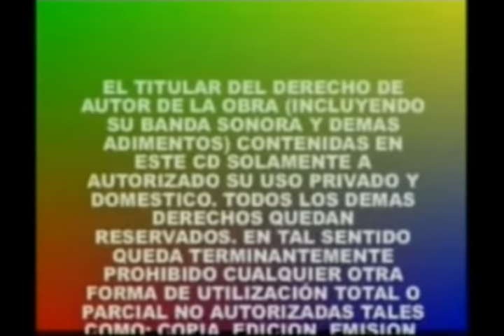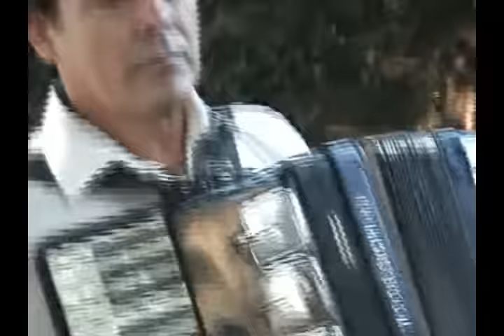DÚO:MONGELOS-TORALES Y SU CONJUNTO - HOMENAJE AL DÚO:PEREZ-PERALTA - Videoclip's - Discos ARP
Agradecimientos A Gabriel Britez Por El Videoclip's